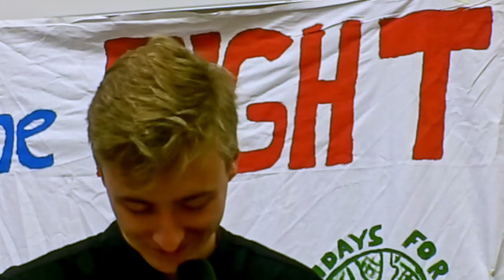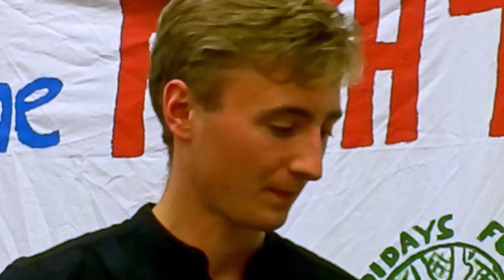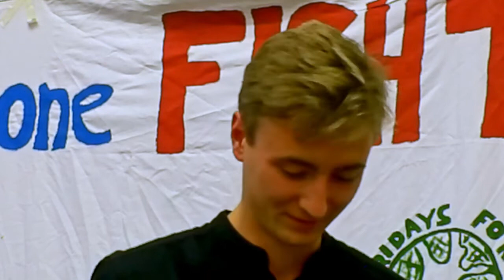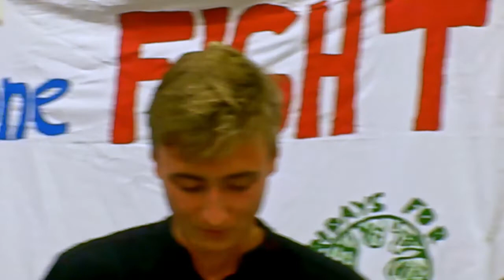Podiumsdiskussion "Gewerkschaften im Klimastreik"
Podiumsredner*innen:

Dominik Cramer, Aktivist von Fridays for Future
Hartmut Ehmler, Physiker, Scientists for Future
Aimo Tügel, Basisgewerkschafter, Mitglied im Gesamtpersonalrat der BVG
Uwe Fuhrmann, Historiker der Arbeiter*innenbewegung

Moderation: Tabea Winter, Brot & Rosen

Veranstaltet von der Kampagnen-Initiative "Auslagerung und Befristung verbieten!", unter Beteiligung von ver.di-aktiv und der Berliner Aktion Gegen Arbeitgeberunrecht.

Kamera / Ton: Ingo Müller